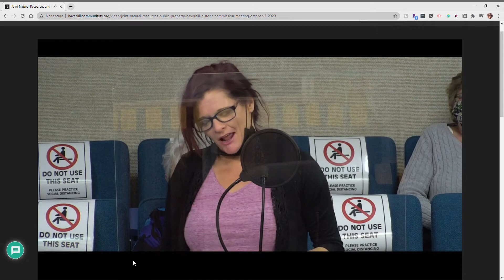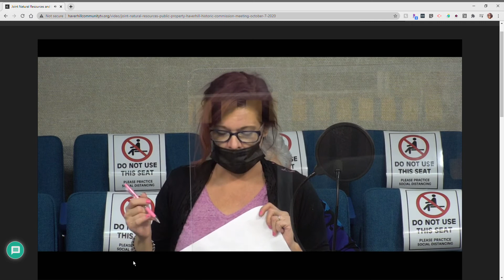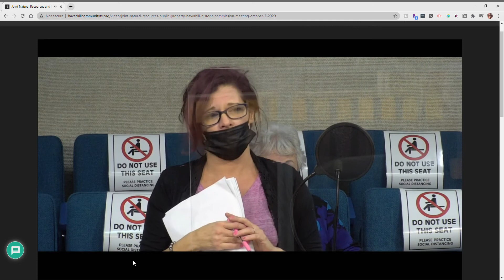Haverhill MA fate of Hannah Duston Monument October 7 Words of Dee Jacobs O'Neil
Resident, and Petitioner to Keep Hannah     Dee Jacobs ONeil